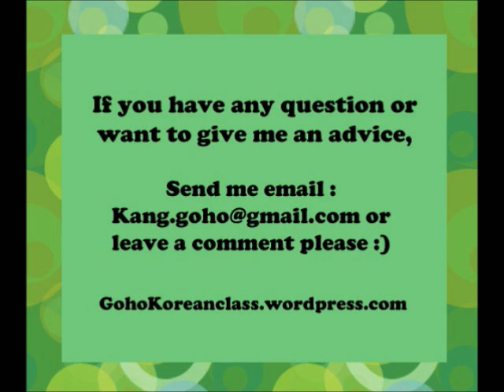Sunny's How To Speak Korean! 4) this week's slang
I made video for teaching Kroean as there are lots of foreign friends of mine who want to learn Korean around me. Hope this video would be helpful for you to learn Korean! :) x